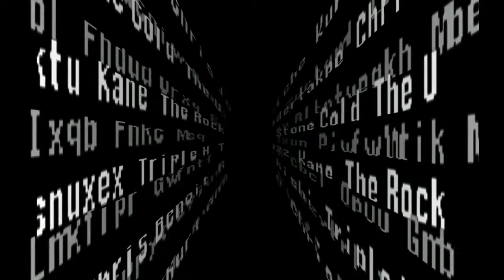Road to Wrestlemania: WWF No Mercy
I will be attending Wrestlemania live at ATT Stadium in Dallas Texas on Sunday April 3rd.  This will be my first Wrestlemania live in attendance, and this month I am celebrating with my series "Road to Wrestlemania" by playing some old school wrestling games that I played throughout my childhood.

The last stop on the Road to Wrestlemania, WWF No Mercy!  Epic game and the best wrestling game on the N64 in my opinion.  With the same great features as Wrestlemania 2000, hidden characters, etc.